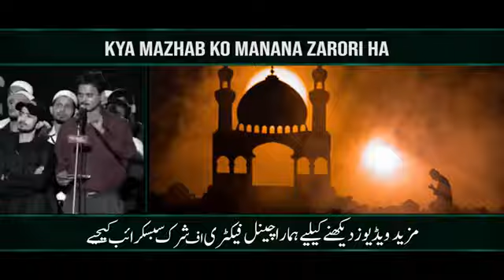KAAFIR ZAKIR NAIK(AN INDIAN INFERIOR CONVERTED SELF PROCLAIMED PREACHER)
DR KAFIR NAIK-THE ISLAMIC PROPHET FOR THE INDIAN,PAKISTANI AND BANGLADESHI (CONVERTED HINDU UNTOUCHABLE LOW-BORN YOKEL BLACK INFIDELS) MUSLIMS !